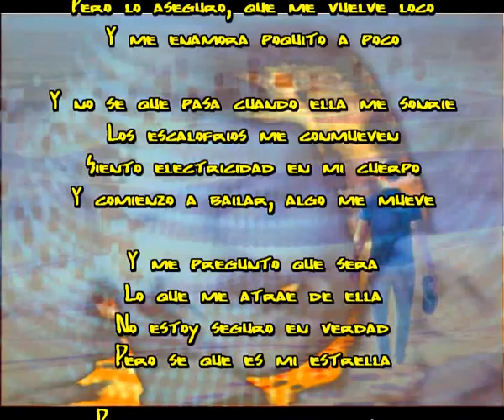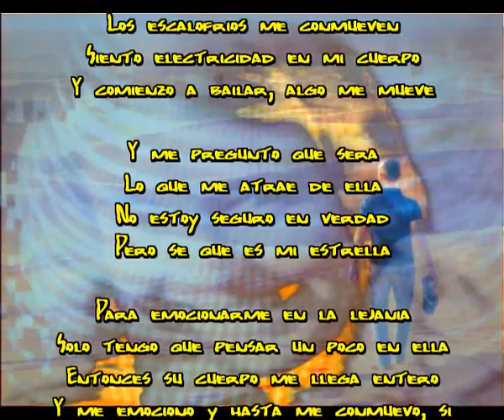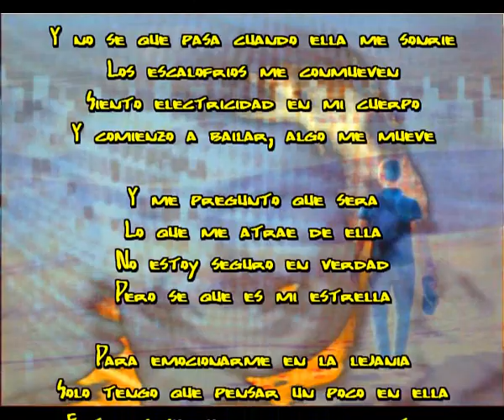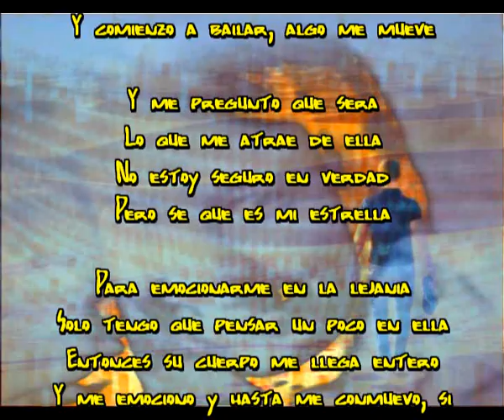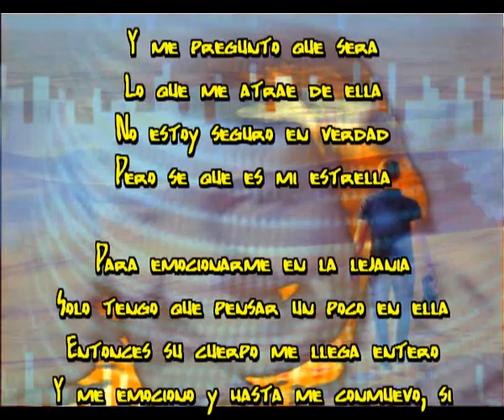Es mi estrella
Algo me gusta de ella al andar
Algo que no se lo que pueda ser
Pero lo aseguro, que me vuelve loco
Y me enamora poquito a poco

Y no se que pasa cuando ella me sonrie
Los escalofrios me conmueven
Siento electricidad en mi cuerpo
Y comienzo a bailar, algo me mueve

Y me pregunto que sera
Lo que me atrae de ella
No estoy seguro en verdad
Pero se que es mi estrella

Para emocionarme en la lejania
Solo tengo que pensar un poco en ella
Entonces su cuerpo me llega entero
Y me emociono y hasta me conmuevo, si

Pero lo aseguro, me vuelve loco